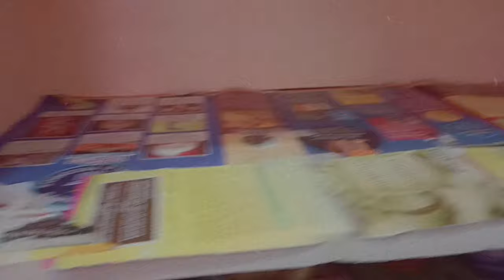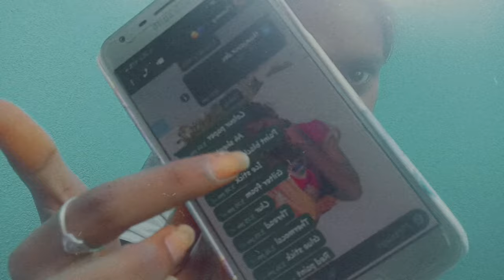Lathi Avanthi Vlogs day vlog||project and cleaning vibes💜💙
Hiiii chingus💜join us by
Bell next to it👻🖤